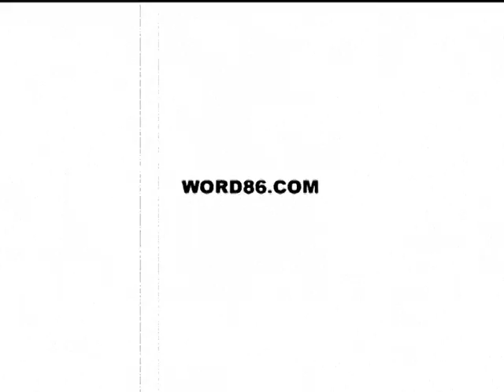STADIUMAGAZINE[C]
WORD86.COM
AL.W©